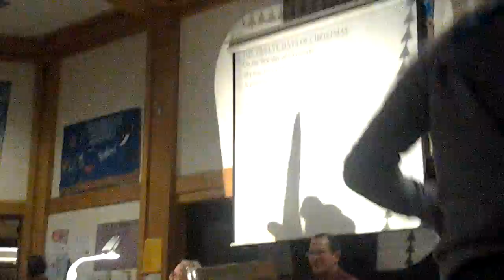Random singing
RANDOM!